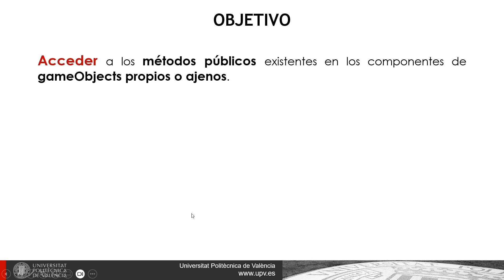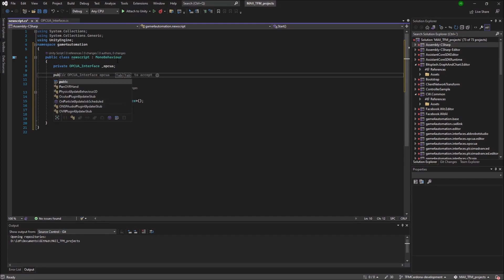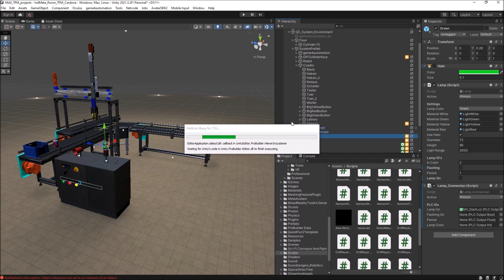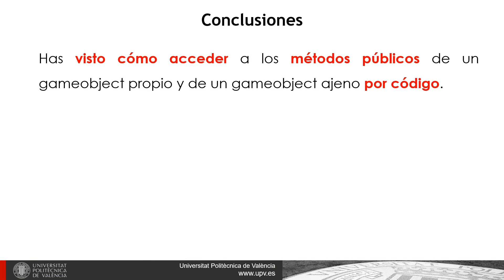Unity scripting: acceso a métodos públicos| UPV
Título: Unity scripting: acceso a métodos públicos

Descripción: Solanes Galbis, Juan Ernesto;

El objetivo de este vídeo es el de aprender a acceder a métodos públicos mediante código en Unity.

Descripción automática: En este video, Rosanes explica cómo acceder a métodos públicos en componentes GUI, tanto en componentes propios como de objetos externos, utilizando programación. Se pone como ejemplo una escena con varios game objects y se indica el interés por acceder a métodos públicos de dichos objetos.

En primer lugar, se describe cómo identificar los componentes y sus métodos accesibles, distinguiendo entre métodos privados y públicos. A continuación, se muestra paso a paso cómo crear un nuevo script en Unity para acceder a estos métodos. Se describe cómo copiar y pegar código relevante en el nuevo script y se ejemplifica con el componente 'tweetdeck'.

Posteriormente, se ilustra cómo referenciar a un componente dentro del game object que contiene el script y cómo acceder luego a sus métodos públicos. Se resalta la capacidad de manipular variables y encender componentes ante la presión de una tecla mediante el uso de la programación.

Finalmente, se concluye indicando la necesidad de guardar la escena y asignar al script el objeto cuyos métodos o componentes públicos se quieren manipular. El video enseña, en definitiva, cómo realizar la accesibilidad y la manipulación de componentes a través del código.

Autor/a: Solanes Galbis Juan Ernesto